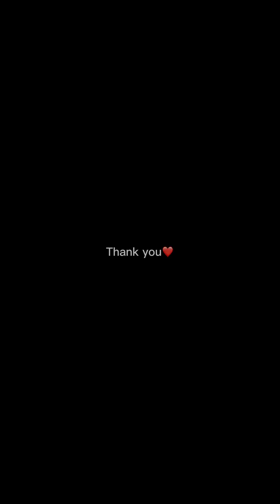nag ihaw ako ng manok 😋instant adobo ang kinalabasan😋